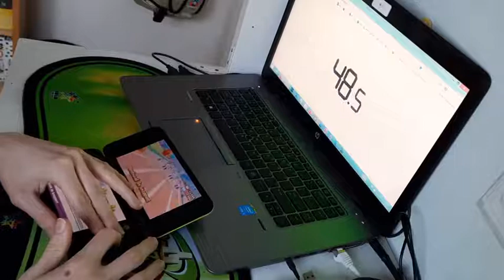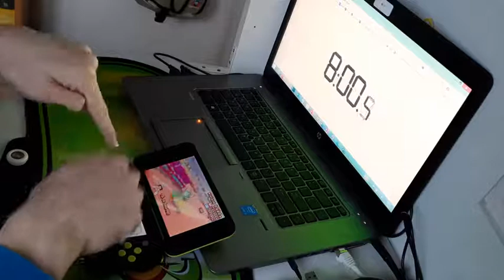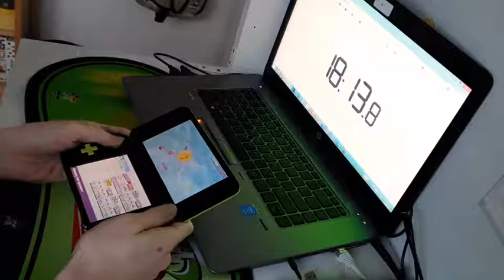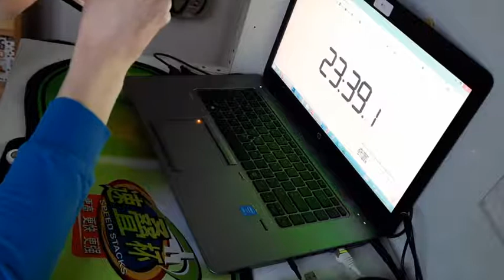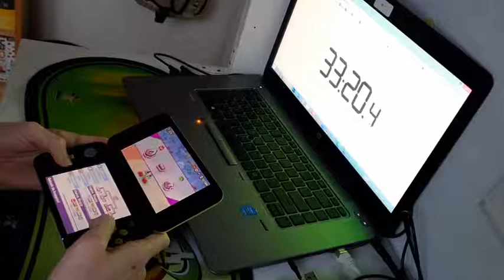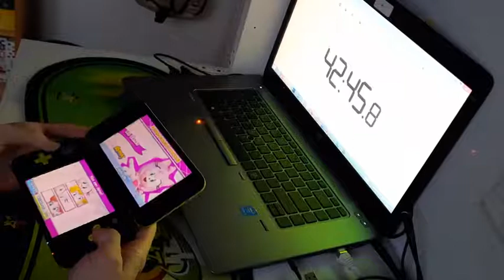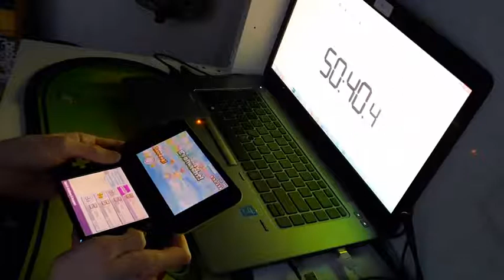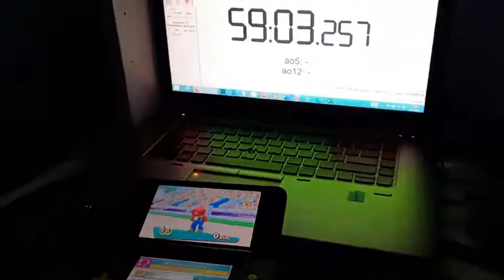[WR] ALL EVENTS IN 59:03.257!! [M&S at London 2012 Olympics 3DS]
Sub 59 minutes is possible!